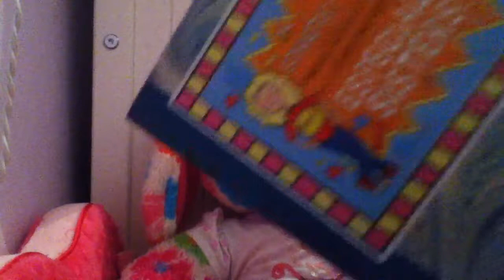Petals morning routine NEW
! HI !